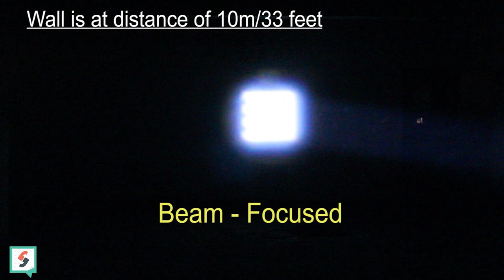CHEAPEST Waterproof Torch under Rs.500 | Zoom Feature | Elfeland T6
Elfeland T6 Waterproof Torch in INDIA 2018 | Zooming Feature | 5 Modes | works on AAA batteries, 18650, 22650 | Long Range | Aluminium Alloy body | Compact | Light weight | Elfeland T6 unboxing and review 2018